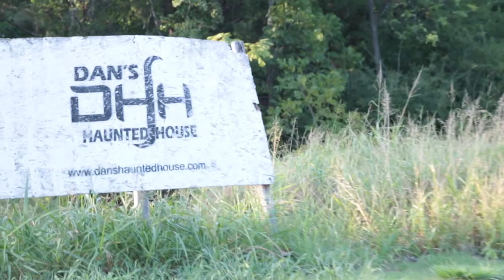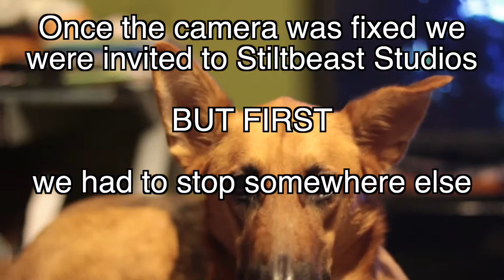We Finally Found The Abandon Haunted House In Texas | Day 1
Day 1 of my adventure in Texas was all about haunted houses.   I first went to visit Dans Haunted House otherwise know as DHH.   Then we went on a mission to fing the old Haunt HOuse from years ago.   It took us a while but we finally found it.

Welcome to the Haunt Collective A Fan-Owned Media Source

Haunt Collective partners with creators - from Home Haunters to big Professional Haunted Attractions and vendors - to bring scary original content, makeup tutorials and Haunt and product reviews. We're also the first company in this industry built from the ground up to be owned by FANS for the FANS. With Haunt Collective, fans own the company, fans get behind-the-scenes, and when we're successful, fans share the rewards!